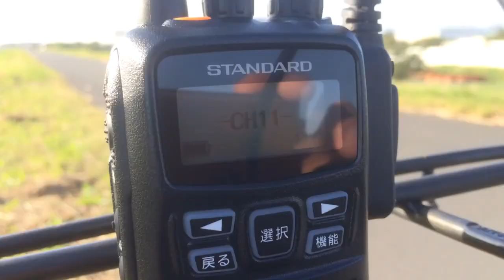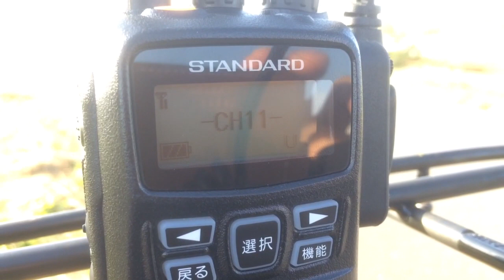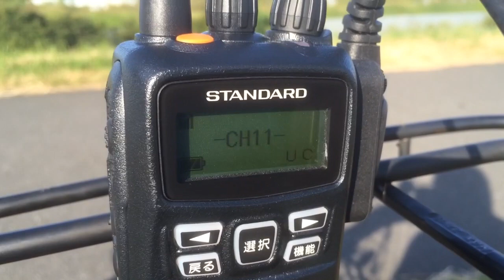デジタル簡易無線初心者講座vol.8 ロールコールに参加しよう！ ライセンスフリーラジオ アマチュア無線 ham radio uhf cb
伊勢湾ロールコール／みちのくロールコール